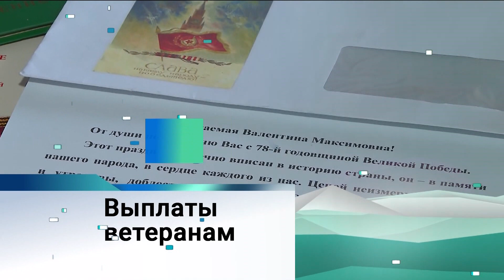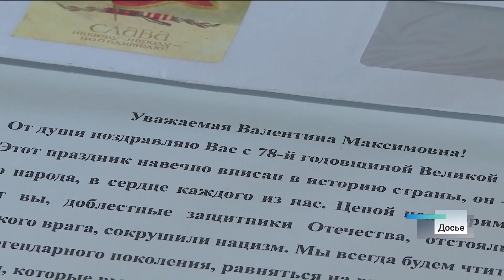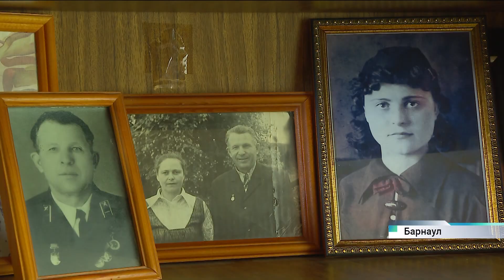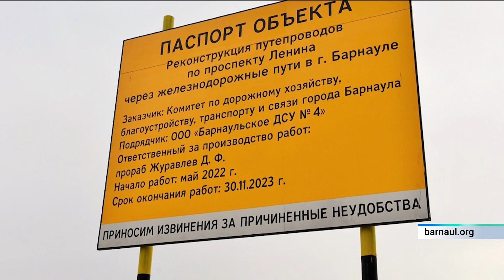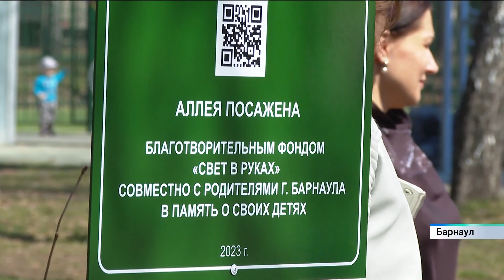Новости Алтайского края 10 мая 2023 года, выпуск в 13:00